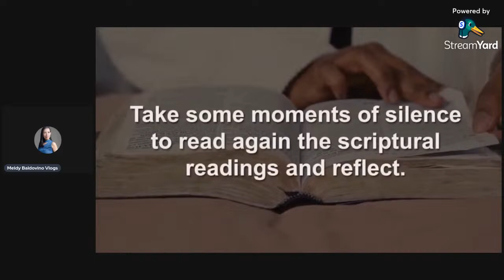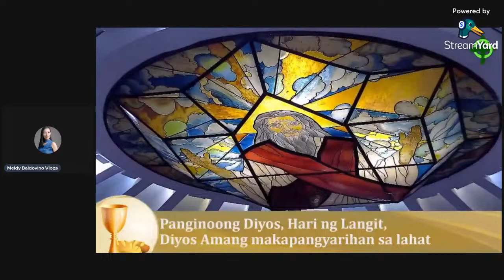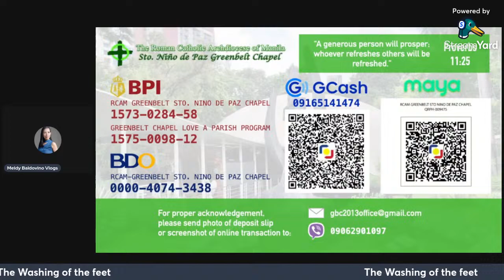Evening Mass of the Lord's Supper, Live Mass From Greenbelt Chapel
Evening Mass of the Lord's Supper

variety vlogs,
talk shows,
Lifestyle vlog,
cooking tips,
food tips,
food reviews,
travel and adventures,
reaction videos,
shorts videos,
prank and challenges,
unboxing vlogs,
live streaming,